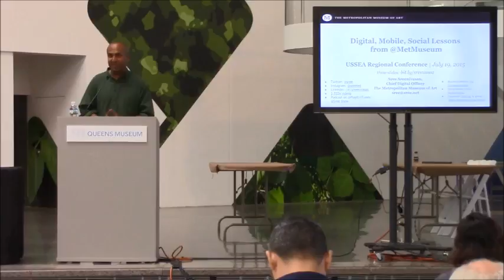Sree Sreenivasan (Chief Digital Officer at the MET) discussing Jamie Martinez's paintings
Last weekend at the Queens Museum Sree Sreenivasan (Chief Digital Officer at the Metropolitan Museum of Art) loved my new work and gave me a shout out at the beginning of his presentation. I only had paintings in this show and not the collages.